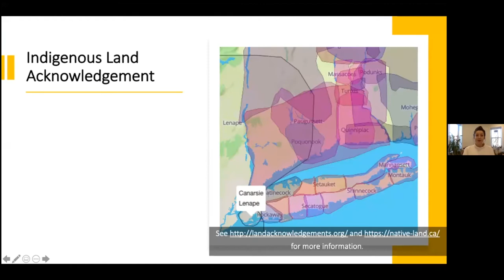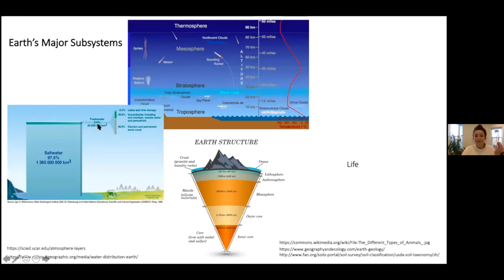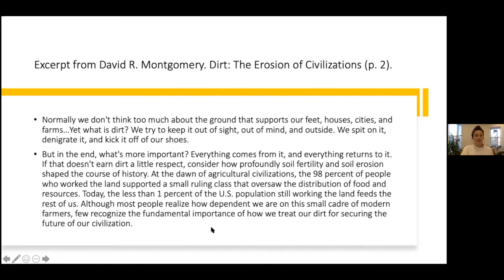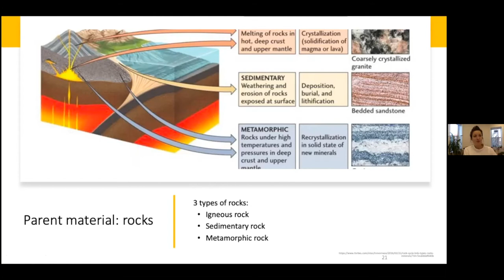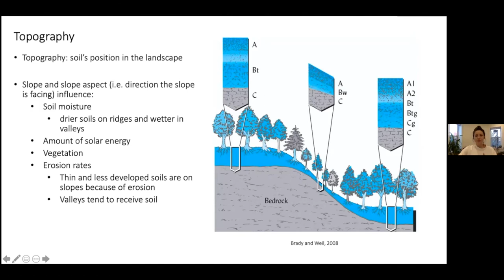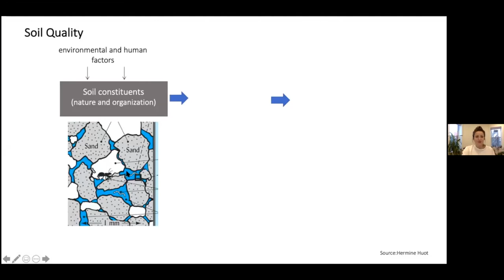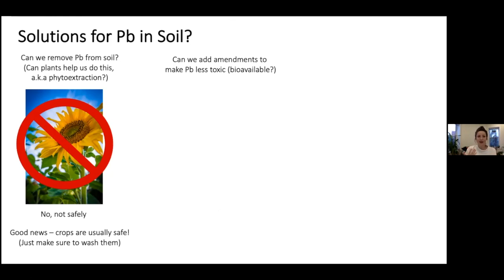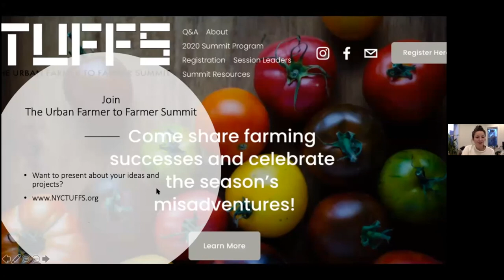Soil 101 w/ Dr. Perl Egendorf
Life on land exists because of soil. What is soil? How does it form? What does science teach us about the amazing surface of the Earth? Join Dr. Sara Perl Egendorf (aka Perl) from Cornell University and learn some soil science basics about the dirt we owe our lives to.

Facebook: East New York Farms